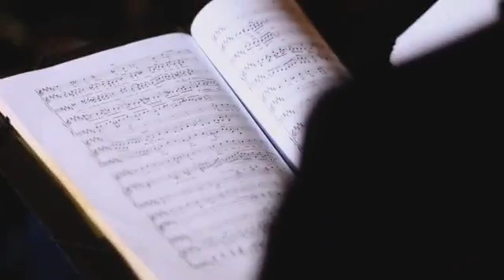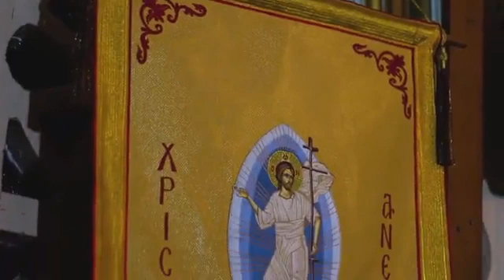Stabat Mater (A.Dvorak)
Ensemble Vocal GRACIOUS VOICES du Gala de Sopranos du Cameroun.

Direction: Louis-Marie EYA

Accompagnement piano synthétiseur : Simon Pierre NDOYE et André JEUDA.

Soprano : Mireille Duboise ASSENA
Alto: Mariannick AMBASSA (1, 2, 10) et Lauraine ZANG (9)
Ténor : Protais OTU ATANGANA
Basse: Jean-Étienne AYISSI (1, 10) et Nicanor CHEKAM (2, 4)

Présentateur : Martial BOTCHAK

Prise de vue et de son: Étienne MFANA (Candide Omnimedia, Yaoundé)

Concert du 14 septembre 2019 en la Cathédrale Orthodoxe de Yaoundé-Bastos.